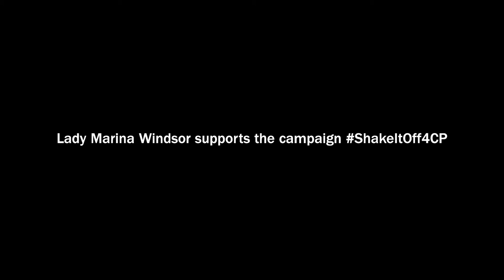Shake It Off | Lady Marina Windsor took the challenge for Handi-Capable.org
LADY MARINA WINDSOR  the grandchild of the Queen’s cousin, the Duke of Kent, who has currently been working in Paris and then Brazil on a secondment from St Andrews University hopes for a career in the UN. Gregarious with a caring nature, her future looks bright. “I’m very interested in diplomacy,” she says. “It’s very hard to get into the UN but I'm determined".